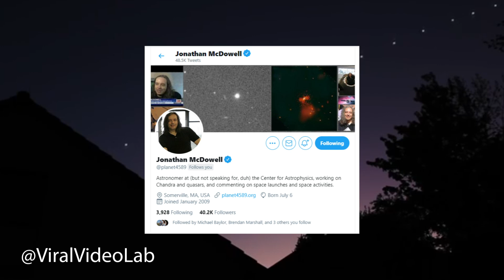Will SpaceX really send astronauts to the moon by 2024?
Big news for SpaceX... NASA has selected SpaceX’s Starship as the lander to take astronauts to the moon! The 2.9 billion dollar contract was awarded to SpaceX, beating out competitors Blue Origin and Dynetics.
The goal of 2024 though may be a bit ambitious. In this video, we break down why.